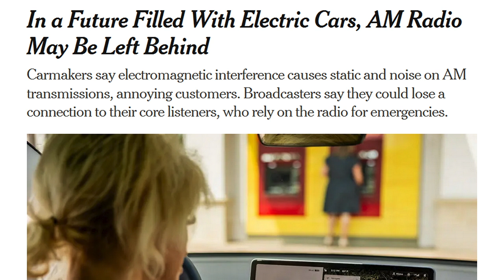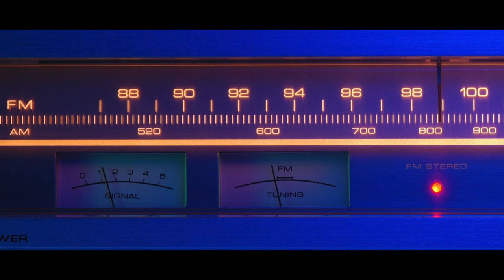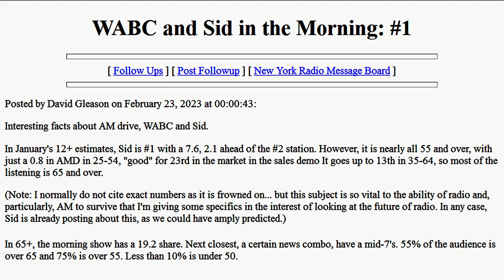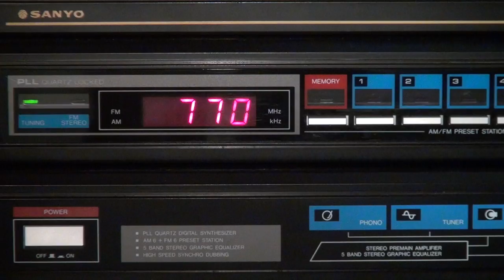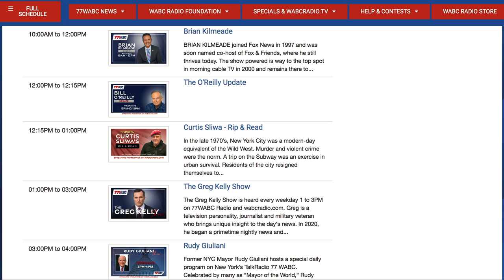Boomers rejoice! AM radio tops the ratings in New York City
Despite predictions of its demise in the near future, an AM radio station surprisingly has the most popular weekday morning show in New York City in January 2023 -- thanks almost entirely to people over the age of 50 listening to it.